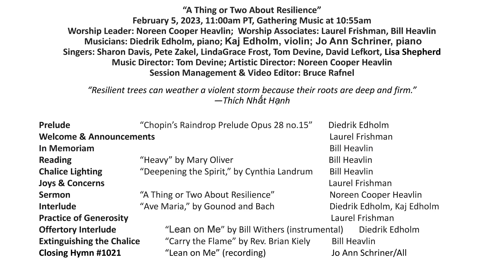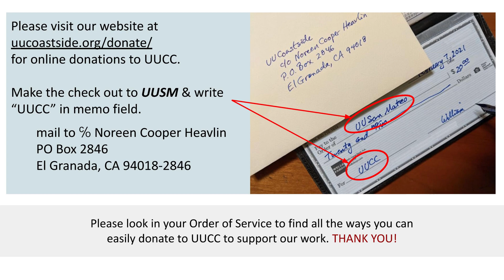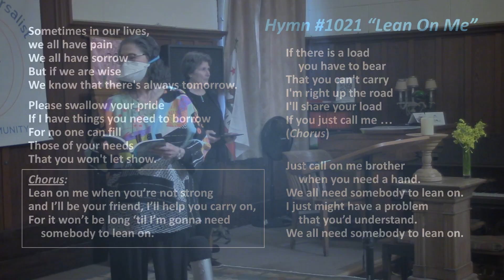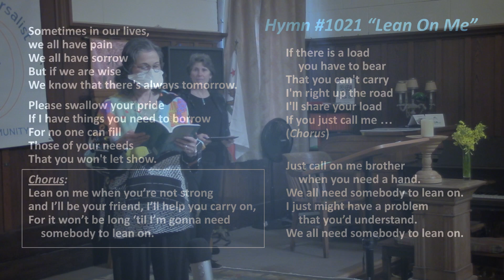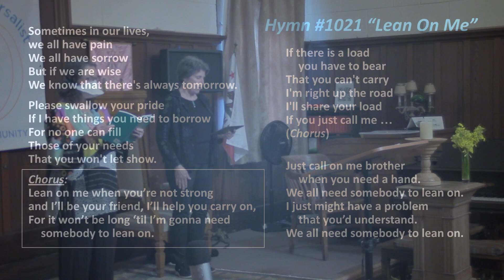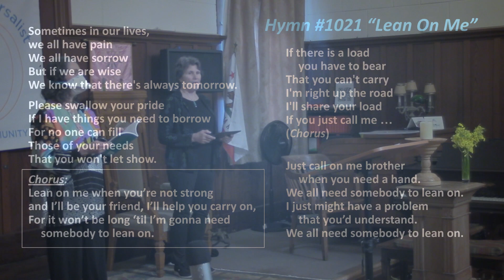2023-02-05 UUCC Service - with Noreen Cooper Heavlin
“A Thing or Two about Resilience”
00:00 Prelude
00:03 OOS
00:24 Prelude
05:25 Welcome
05:53 In Memoriam
07:21 Reading
09:22 Light Chalice
10:20 Introduction
12:09 Sermon
33:02 Interlude
38:29 Offering
41:31 directions
42:04 Offertory
45:21 Extinguish Chalice
47:52 Hymn 1021
50:20 end